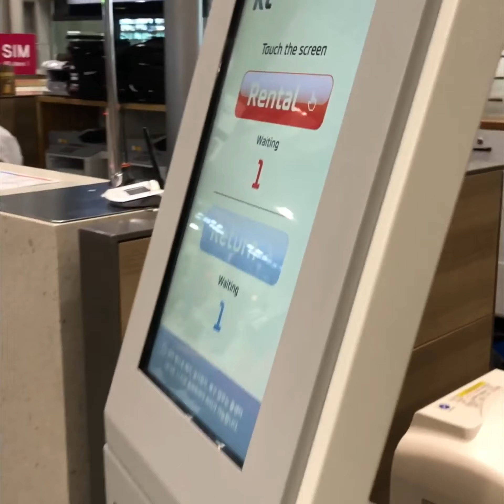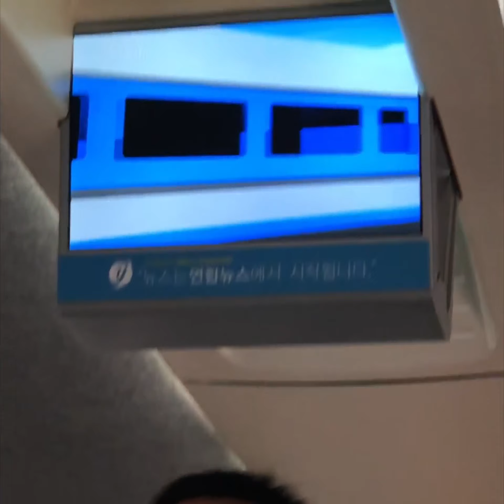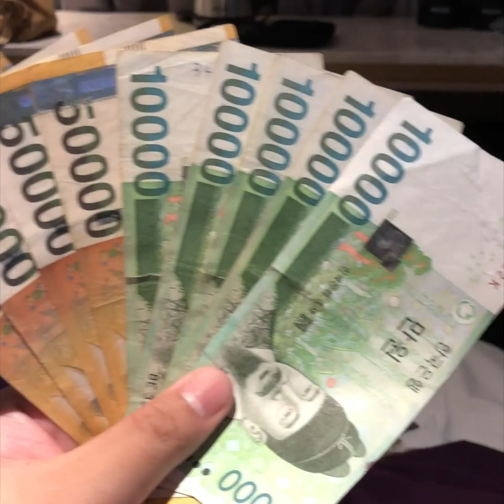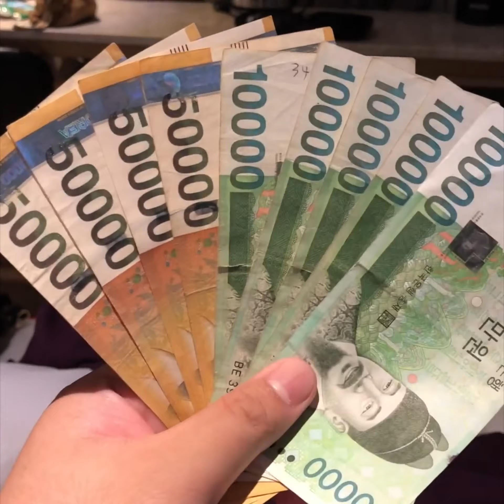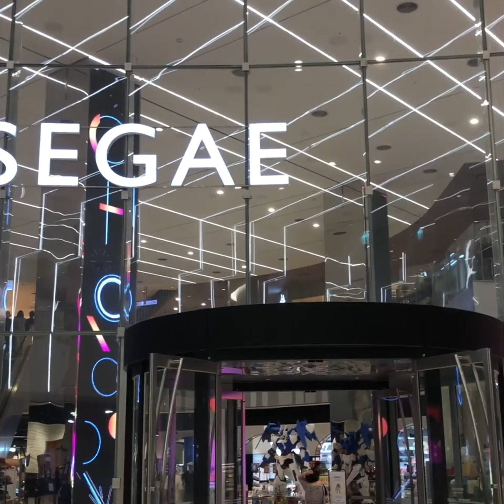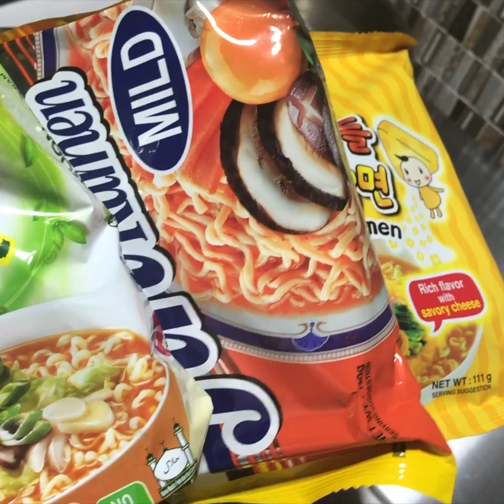DAILY VLOG 010: TRAIN TO BUSAN | SOUTH KOREA 2019 | LEGAL QUESTIONS AND ANSWERS | MARK AGASANG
Q&A:
PWEDE BANG GAMITIN NG MGA BABAE NA KASAL NA ANG KANILANG MAIDEN NAME?

PAANO ANG COMPUTATION NG SENIOR DISCOUNT?

He-LAW, ka-LAWyalista!!! 💕